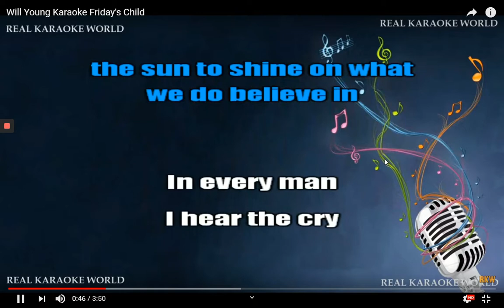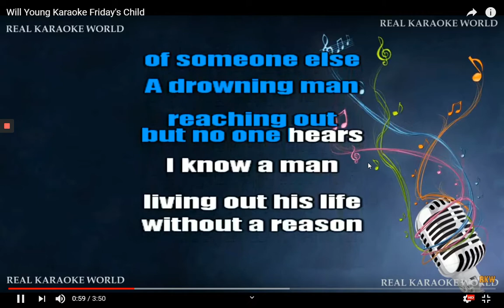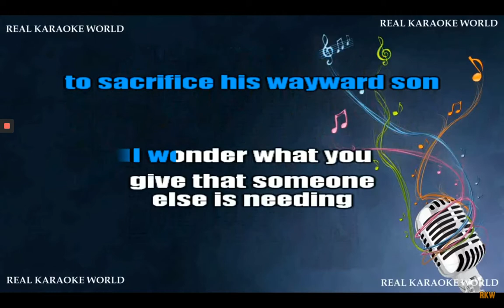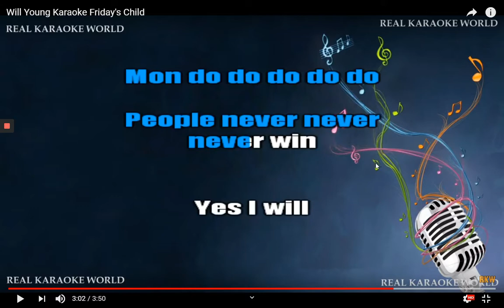Finley Quaye - Friday's Child (Video)